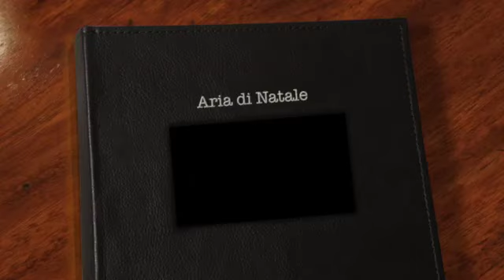Aria di Natale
This video is about Aria di Natale